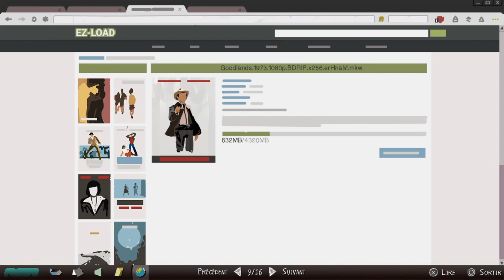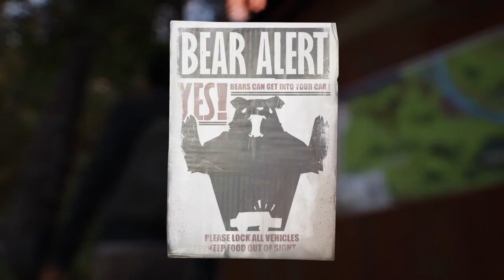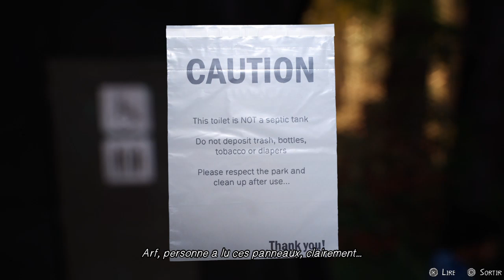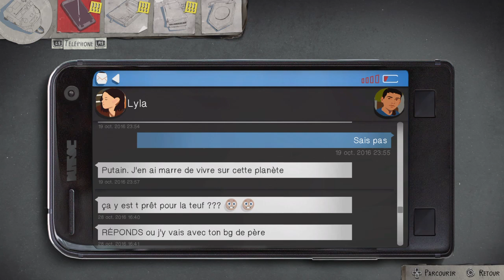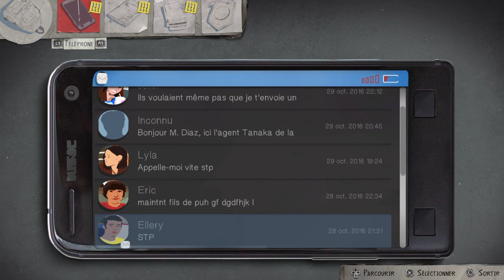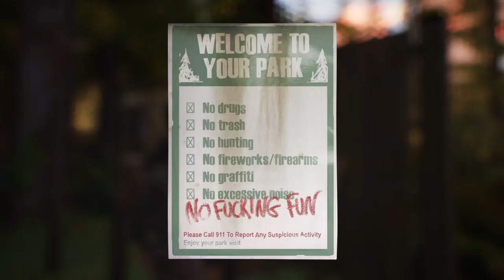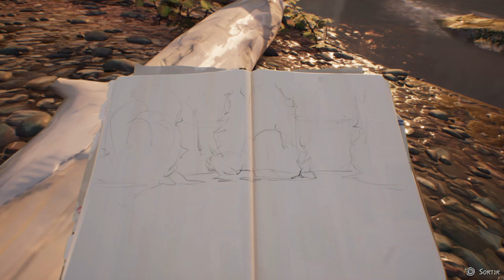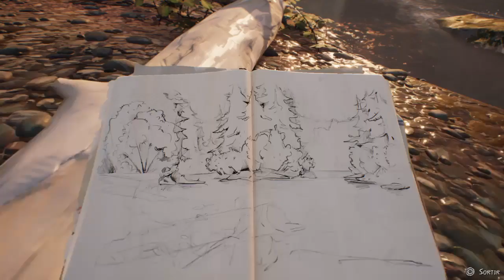Lets play Life is Strange 2 ep1 2